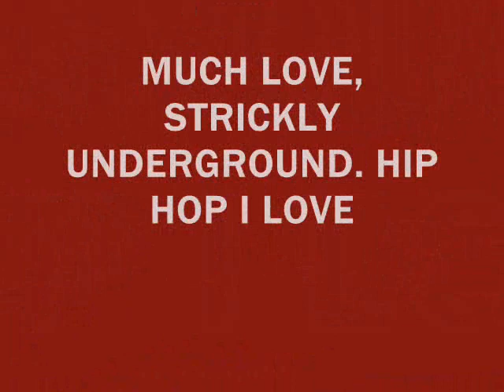(ADULT SWIM) WILD THINGS bump phantom finkk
adult swim bump hip hop